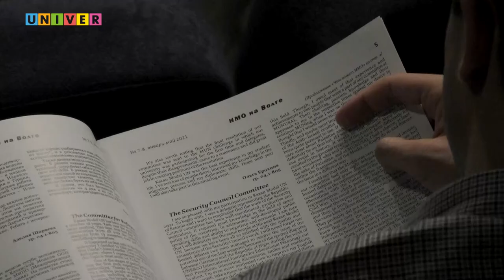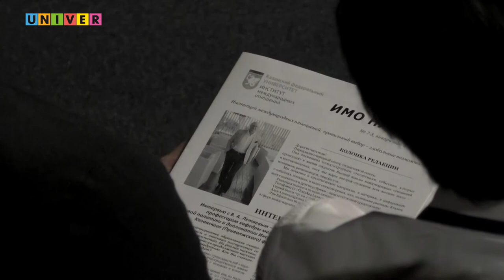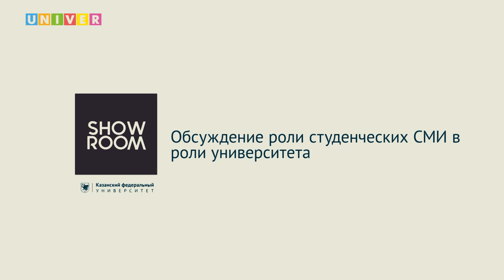Обсуждение роли студенческих СМИ в роли университета